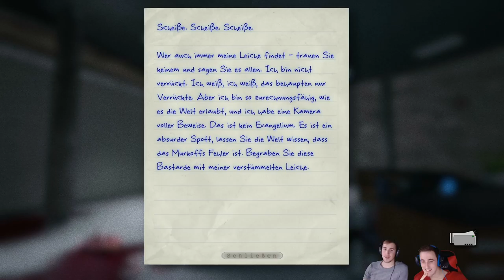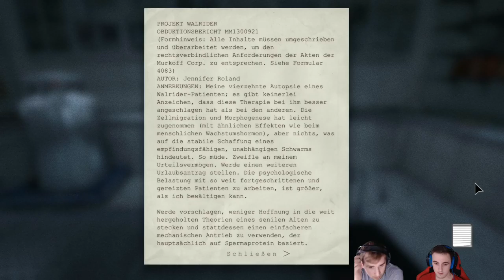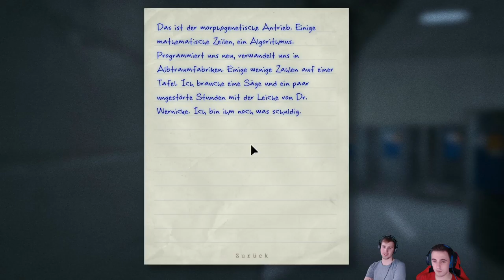Outlast / Dr. Wernicke / #015